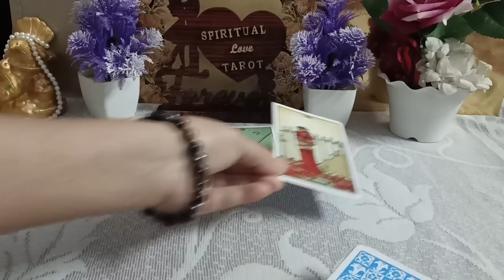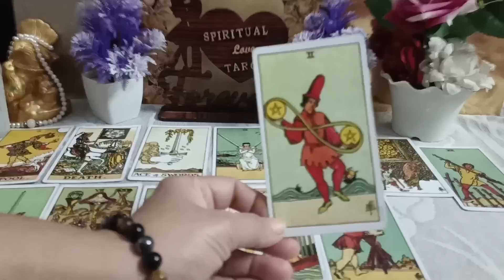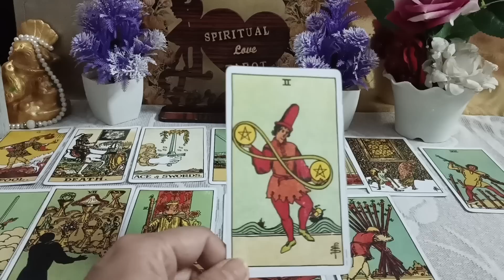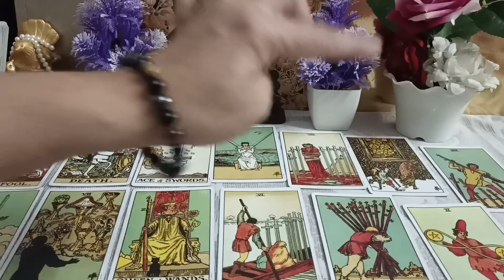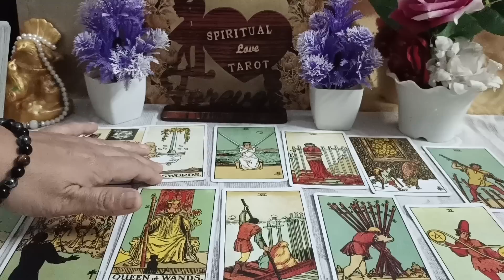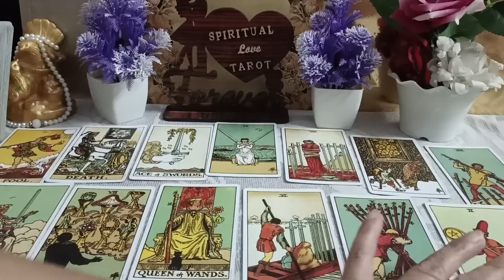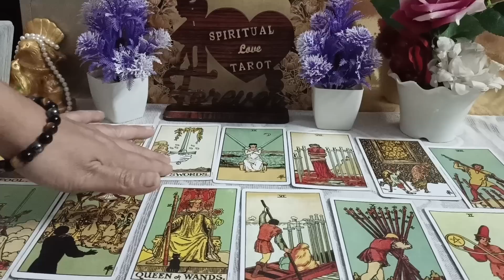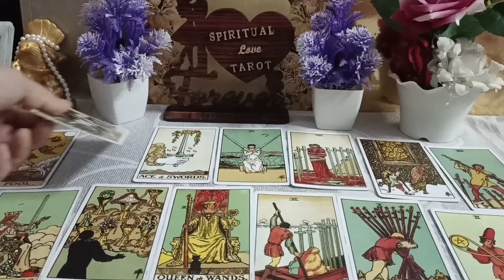third party🤣 se kya Milega 😭Dhokha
your queire
1) third party situation tarot reading
2) third party Tarot card reading
3) third party update
4) third party daily update
5) third party situation
6) third party || 2023
7) tarot card reading
8) free tarot card reading
9) spiritual love tarot
10) third party situation tarot reading